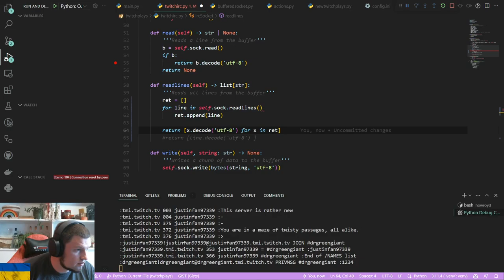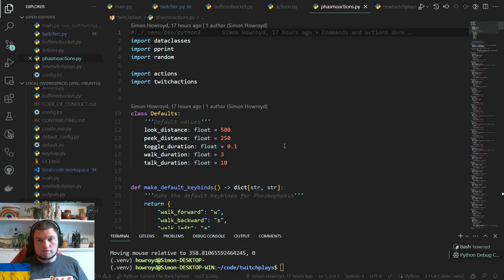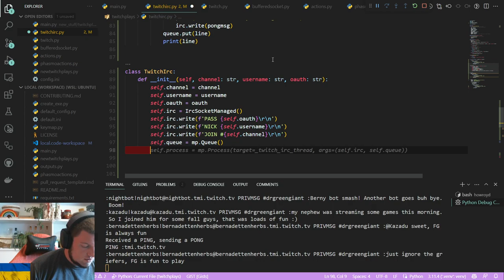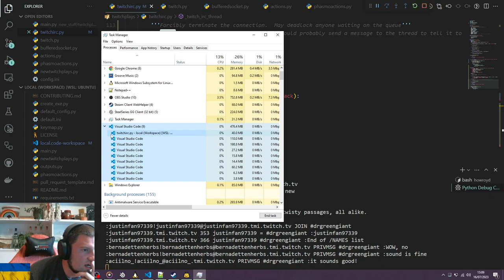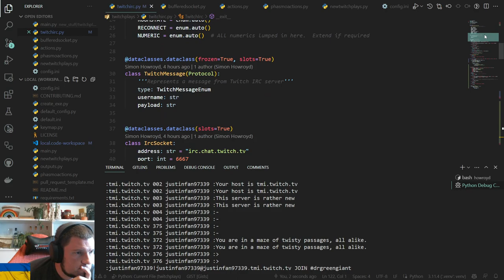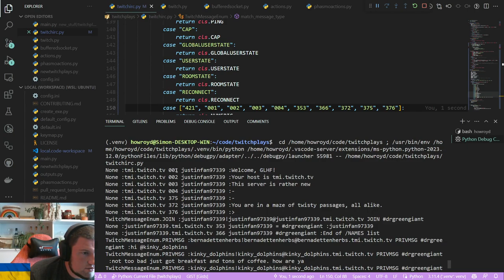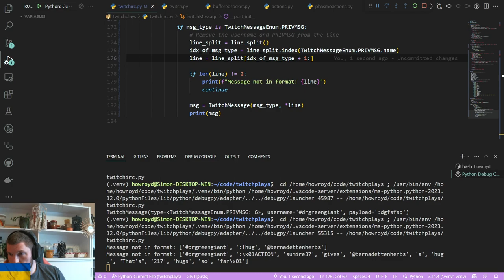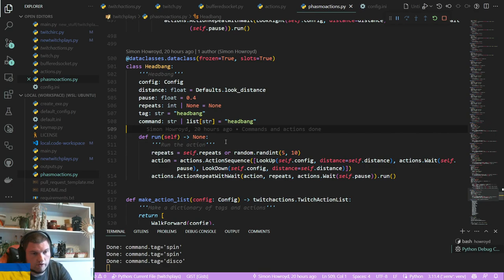New IRC Connection to Twitch for TwitchPlays Version 2 with help from GPT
Looking at the Twitch IRC server connection!  More details below:

My name is Simon and I am a senior embedded software engineer.  Windows based Python code is a nice challenge for me outside my normal comfort zone!

Programming my new open source TwitchPlays v2, based upon v1 which I released last year, aimed at Phasmophobia streamers on Twitch.

Using Github Copilot to help me, running the GPT3 engine, similar to ChatGPT.